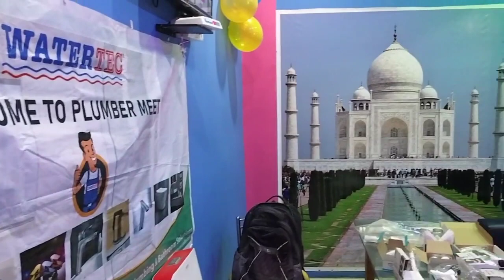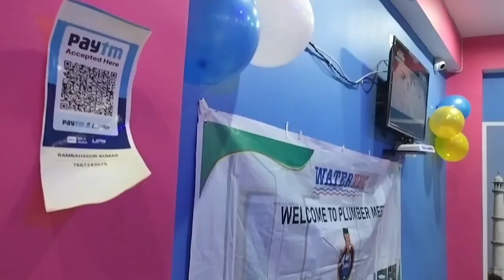Veera Family Restaurant Rajapakar/ Seminar Meeting Hall in Rajapakar/Vej Restaurant/Non Vej Restaura